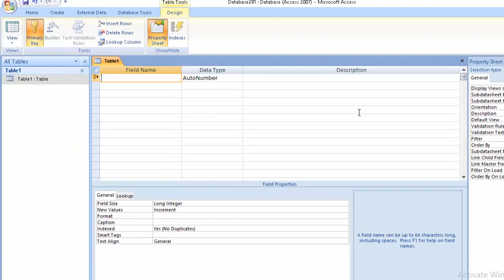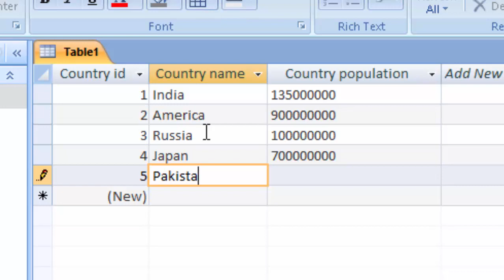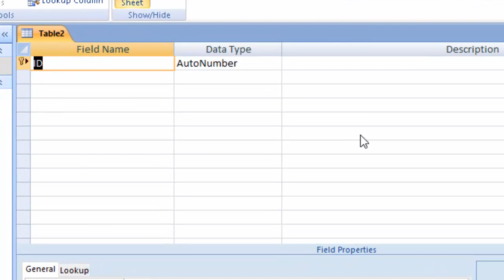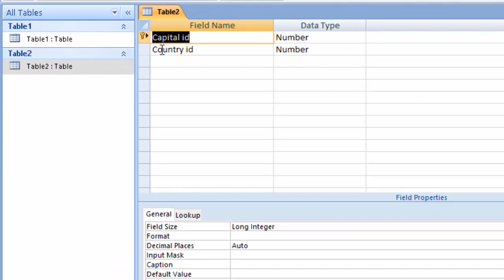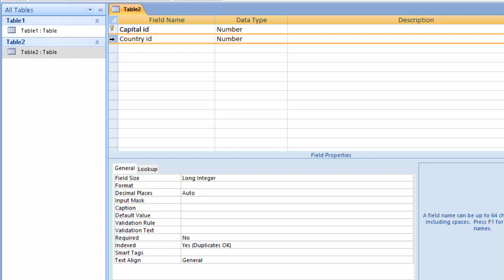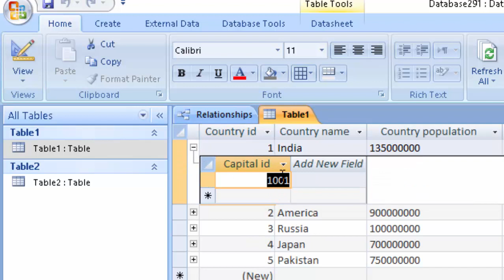How to create one to one relationship in Microsoft Access@COMPUTEREXCELSOLUTION